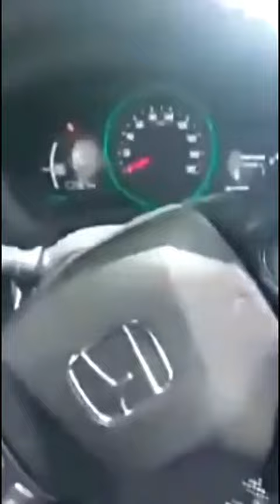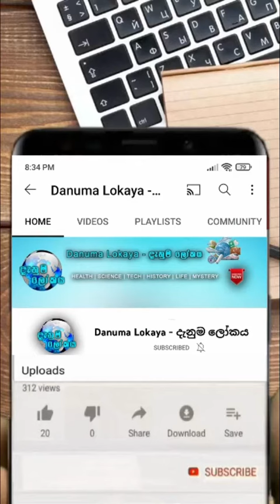💥 Breaking News | යකෝ මේක යකාගෙ නීතියක් නෙ | Gohomegota | Kaputu kaak kaak basil basil basil Protest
🙏 Welcome To  " Danuma Lokaya - දැනුම ලෝකය " Youtube Channel  🙏
ලොව වටා අරුම පුදුම විශ්මිත තොරතුරු ඔබවෙත ඉදිරිපත් කිරීම මාගේ අරමුණයි.
My main purpose is to spread important knowledge around the world from Sinhala language
මේ වීඩියෝ එක ඔයාලගේ යාලුවෝ අතරේත් ශෙයා කරන්නත්අමතක කරන්න එපා.
මෙම වීඩියෝ එක නැරඹූ ඔබට ස්තූතියි.
නැවතත් එන්න.
සුබ දවසක් !